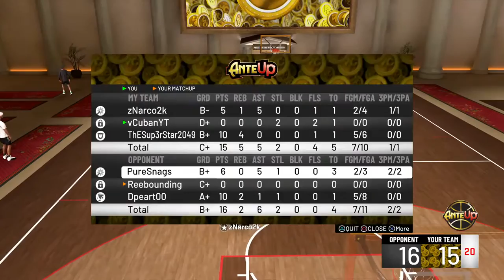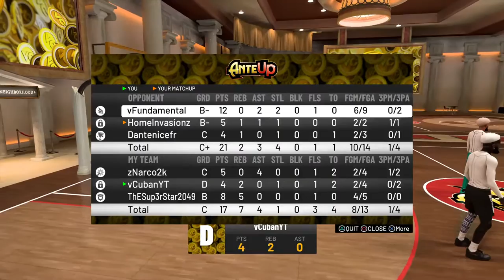NBA2K20 Legeng playing stage best lock in the game